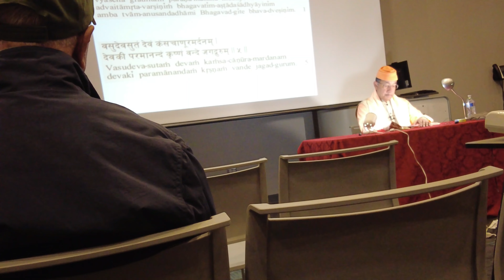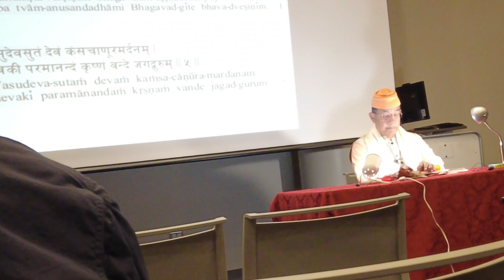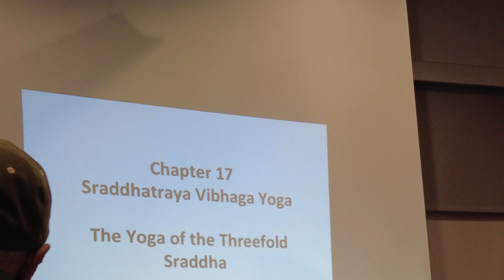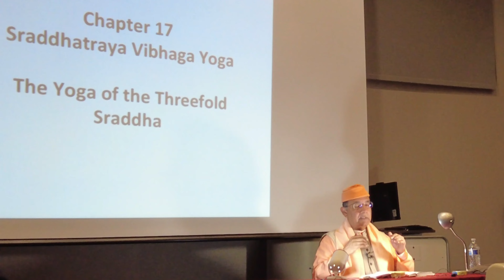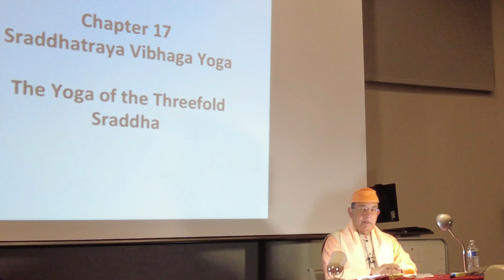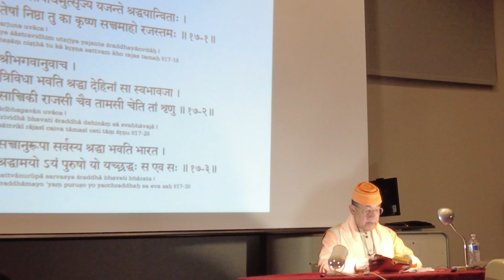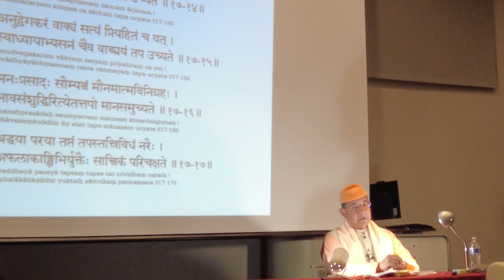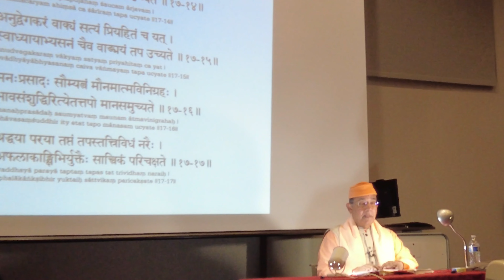শ্রীমদভগবৎ গীতা পাঠ - পর্ব ১ || Swami Ishatmananda